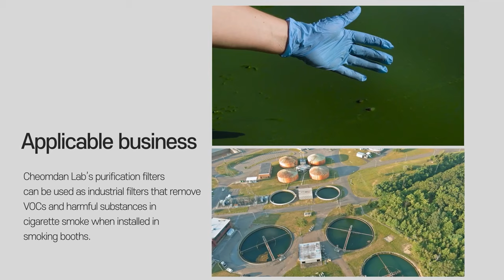Purify Air&Water With Effectiveness!｜TiO2 Photocatalyst Screw Filter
Effective & Unique Air&Water
CHEOMDANLAB CO.,LTD

- Find the Best Korean Products on the B2B Online Exhibition!
🙌🏻 Meet a variety products with our KBIZ.